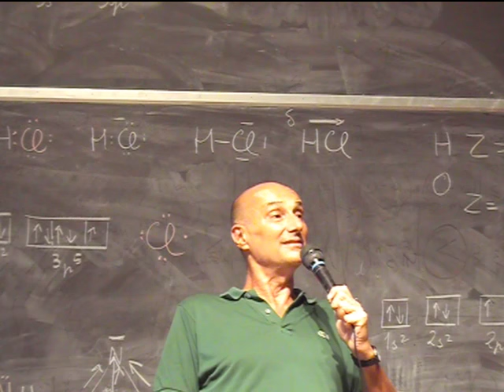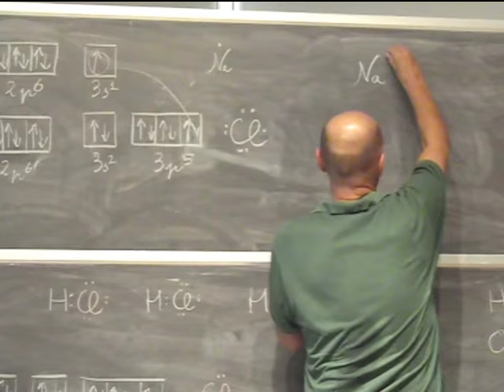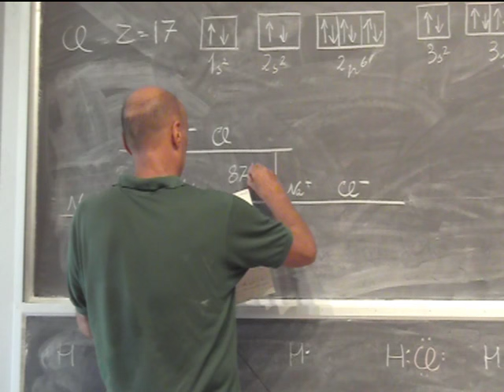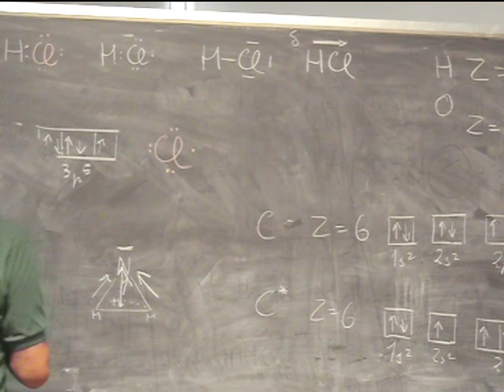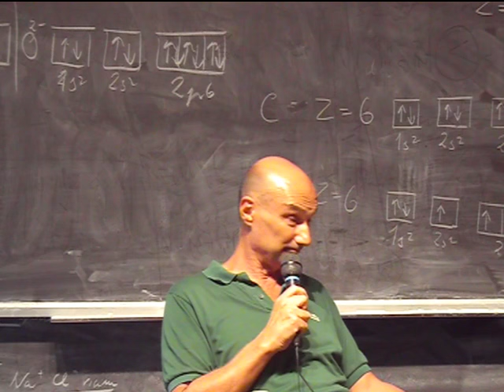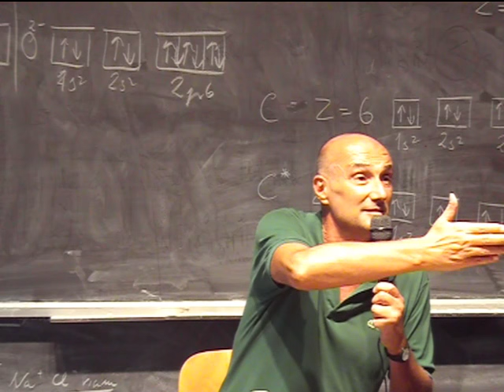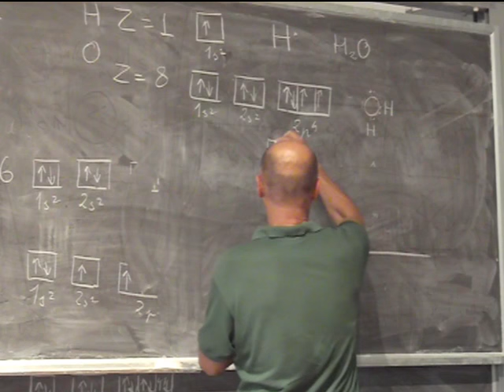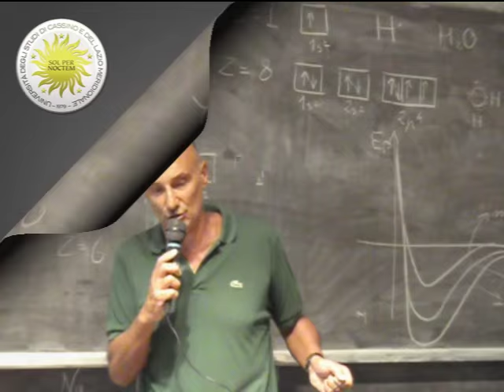Chimica Applicata Lezione 7c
Presupposti energetici della formazione del legame chimico. Legami primari: legame covalente puro e polare, polarità delle molecole, legame ionico, legame metallico.